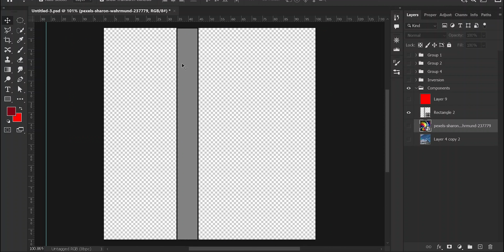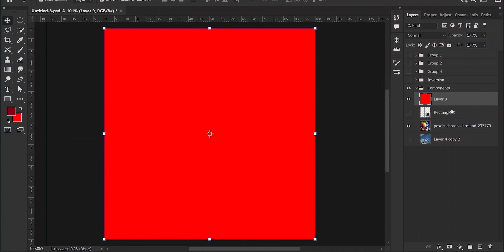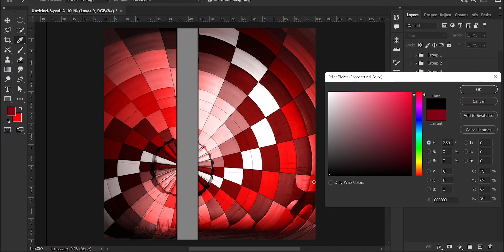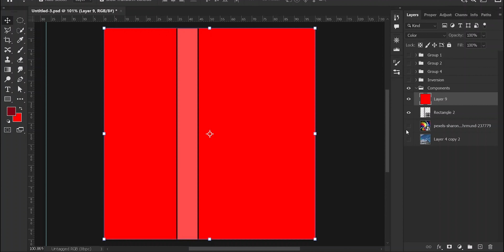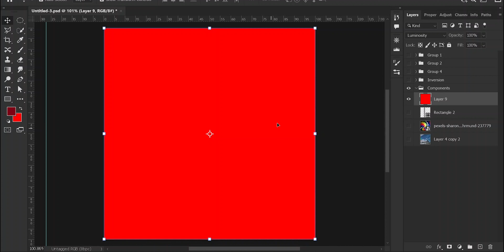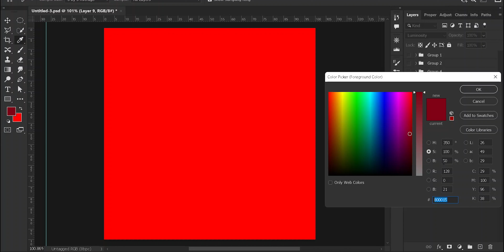Color & Luminosity - BLENDING MODES Explained In Hindi Ep-12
This Video by Life In Layers explains "Color & Luminosity" Blending Modes in "Component Category".